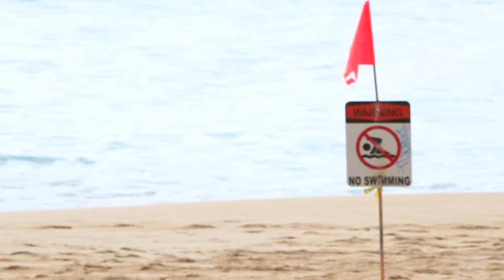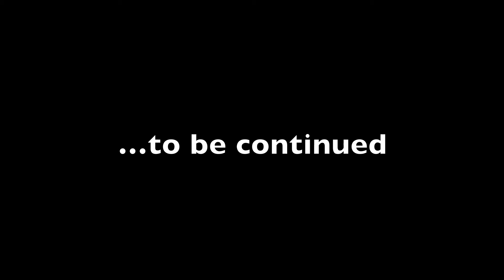Semi-Pro PART I (A BODYSURFING SHORT)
Semi-Pro: A Bodysurfing Short
PART I: Fred David and Thomas VanMelum

Featuring: Aaron Peirsol, Christian Berg-Hansen, Durdam Rocherolle, Fred David, Jeff Mitchell, Lewis Bradshaw, and Thomas VanMelum

This is just the tip of the iceberg. Look for PART II and PART III to be following...

Recorded in HD1080p